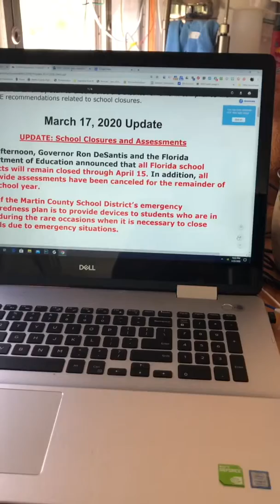Monday, March 23rd update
Message to Mr. Whittle’s current students